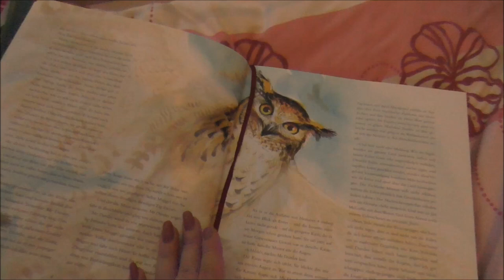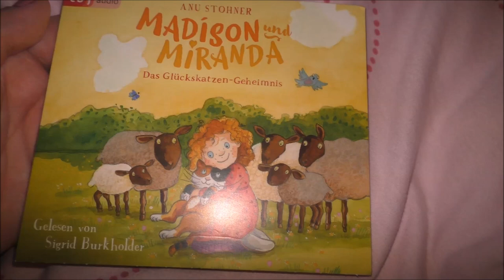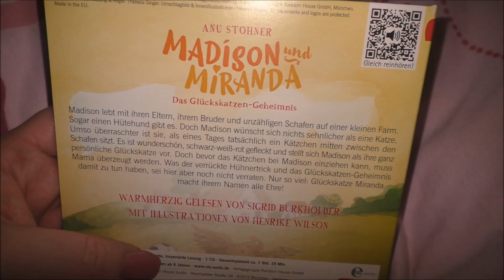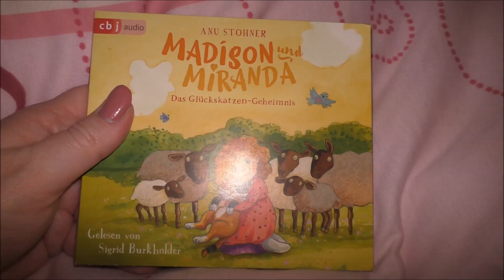Quarantäne Vlog | Frau Farbenfroh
Viel Spaß mit meinem ersten Quarantäne Vlog.

Harry Potter illustrierte Ausgabe
Madison und Miranda

Wenn ihr uns etwas zuschicken möchtet, dann bitte an diese Adresse:

Julia Ressel
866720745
Packstation 113
02906 Niesky